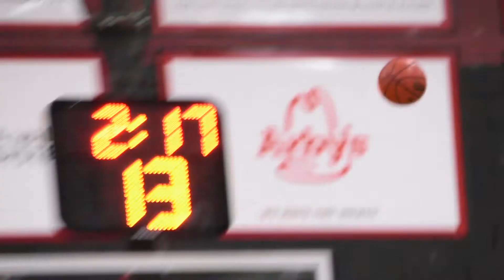Women's Basketball Semifinal Preview